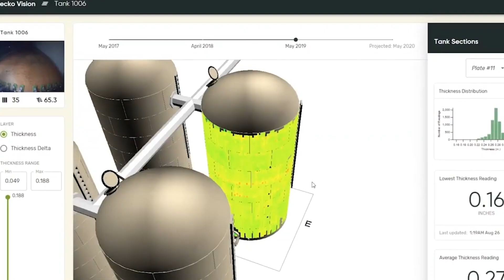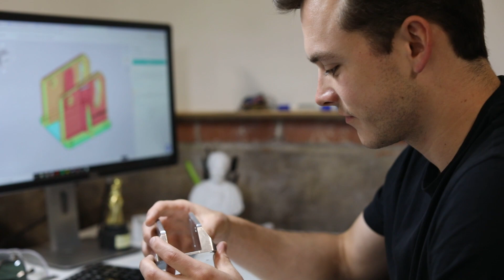How Gecko Robotics Is Building An Intelligent Robotics Solution for Industrial Inspections | Fictiv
Using robotics and advanced software technology, Fictiv customer Gecko Robotics is transforming industrial asset inspections. They’ve created intelligent robots that climb the walls of power plants, pipelines, and other important industrial structures to look for issues. Historically, human inspections cover approximately 3-5% of the asset. Gecko’s newest robot, the TOKA 3, offers close to 99% coverage.